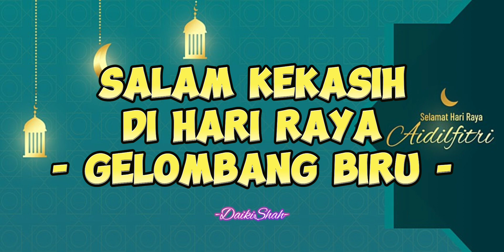Gelombang Biru - Salam Kekasih Di Hari Raya (Lirik Lagu)